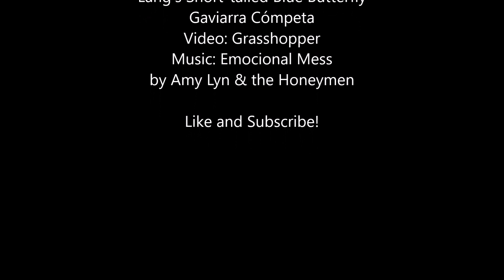January butterfly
There are always butterflies to be seen in Málaga. April is the best month for them but this small blue butterfly is fluttering around the tracks in the hills above Cómpeta. There are at least a dozen small blue butterfly species with subtle differences; I believe this is Lang's Short-tailed Blue, an African migrant - but let me know if you would give it a different i.d.